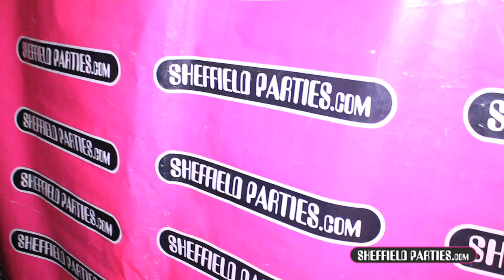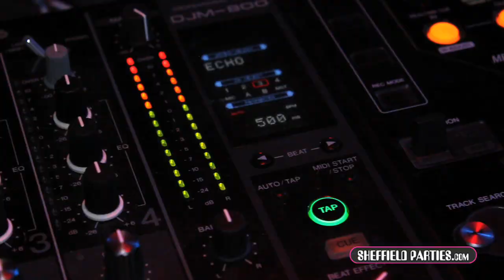Episode 51: DEJA VU MONDAYS 12/09/11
SHEFFIELD PARTIES is Sheffield's Premier Party Team. Sheffield undisputed leading student promotions team with MOST COMPREHENSIVE portfolio of clubs and nights in SHEFFIELD bar none.